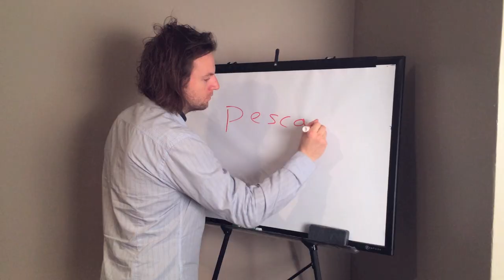Kickstand Campaign for Socks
Help realize one artist's dream by donating to Paul Boeder's Kickstand Campaign for new socks.